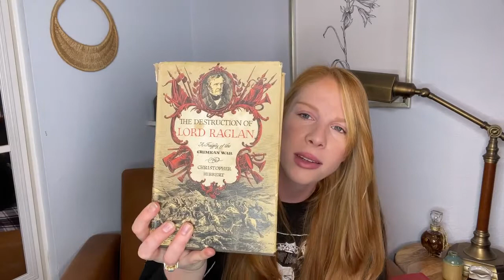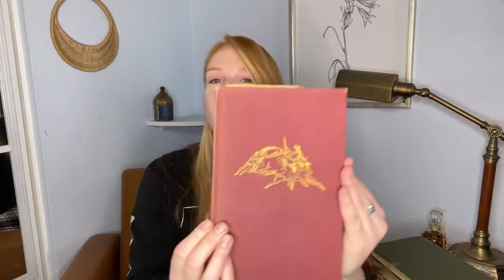HUGE Salem MA Thrift Haul- sundresses, books, trinkets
Hey friends! Join me for another thrift haul. I picked up some extra special items from my trip to Salem MA. Although the weather was rubbish thrifting brought sunshine to my days in the historical town.